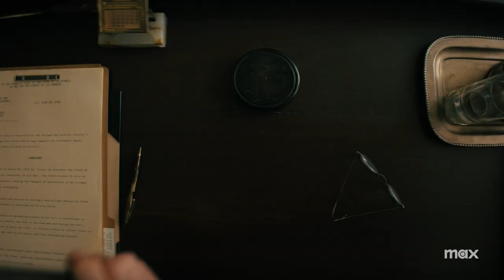Matthew Rhys Get To Know Me | Perry Mason | Max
Get to know the face behind Perry Mason as Matthew Rhys talks about his favorite fictional detectives and whether or not he'd pass the BAR exam. Watch Perry Mason on Mondays at 9 pm on Max. @StreamOnMax